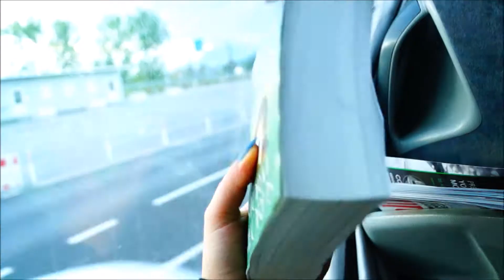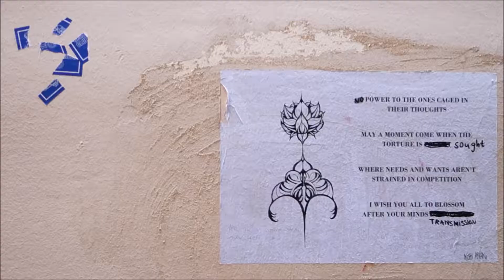Switzerland vlog | part 1 Zurich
WEEELCOME BACK TO MY VLOG SERIES GUYS!

This mini-series concerns my schooltrip to Switzerland, but don't worry, I was wandering around alone most of the time and filmed some cool stuff~
In this so called part one we're in Zurich (unfortunately only for a few hours), so it's rather a short introduction to the series. Next one will be much more interesting - I'll show you CERN and talk about it a little bit.